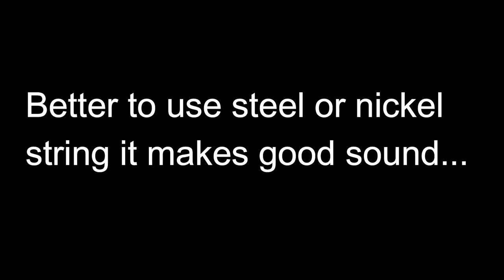Make Sitar from Coconut Shell | DIY Mongolian Violin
The sitar is a plucked stringed instrument, originating from the Indian subcontinent, used in Hindustani classical music. The instrument flourished under the Mughals, and it is named after a Persian instrument called the setar.
The string we used is Copper better to use Steel or nickel string